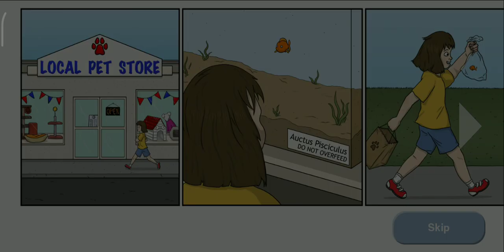Goldfish Eating All Things in This Game